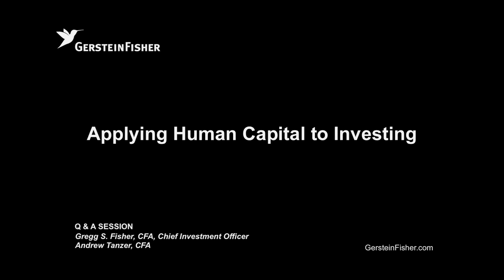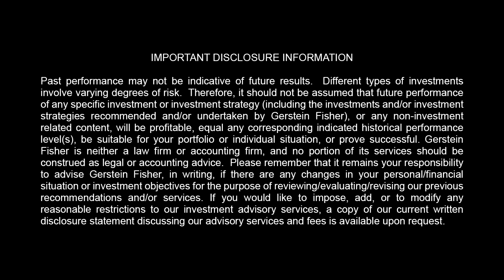Applying Human Capital to Investing (Part 1)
Are you more like a stock or a bond? In part one of this series Gerstein Fisher Founder and Head of Quantitative Research & Portfolio Strategy Gregg S. Fisher discusses the importance of thinking about the characteristics of your income stream (is it stable, or more volatile, e.g.?) in relation to your investment portfolio.